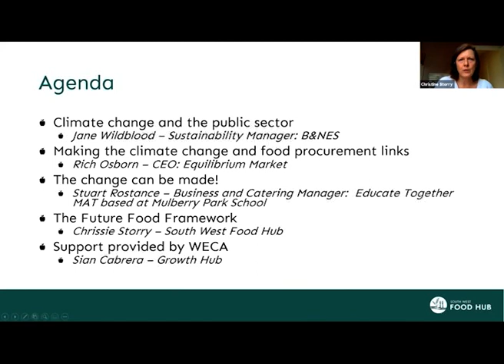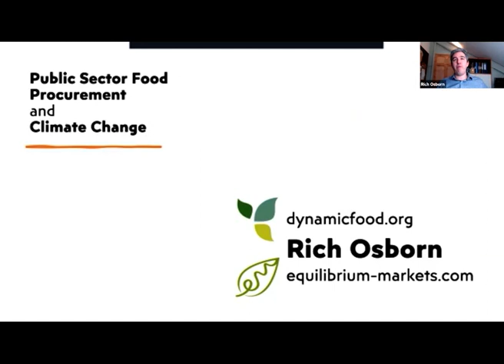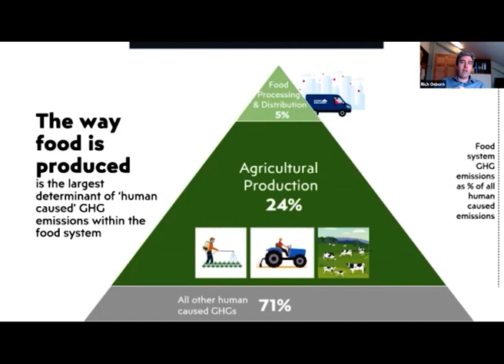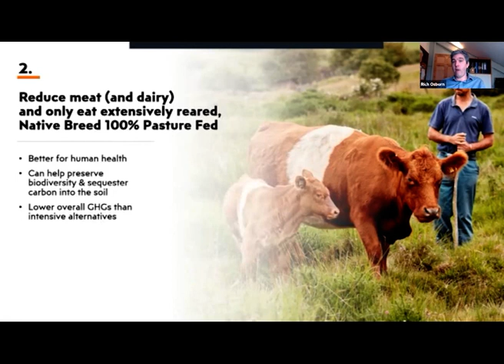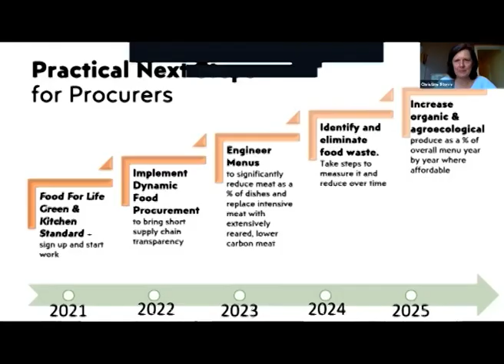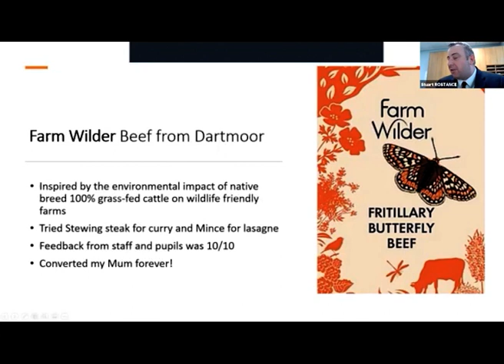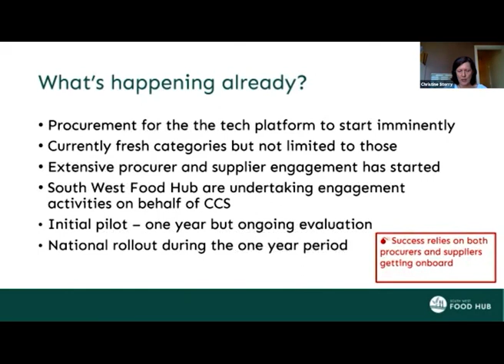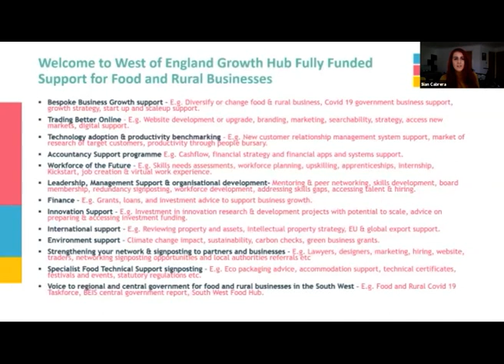The South West Food Hub Presents Climate Change and Food Procurement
Recording of our online event: The South West Food Hub Presents Climate Change and Food Procurement, held on 18 February 2021.

1. The wider 'climate' of Climate Change [02.10]
Jane Wildblood; Sustainability Manager (leading on climate and ecological emergency and green recovery), Bath & North East Somerset Council

2. Making the Climate Change and public sector food procurement links [09.09]
Rich Osborn; Equilibrium Markets

3. It can be done! Case study [33.40]
Stuart Rostance, Catering Manager and Chef at Mulberry Park School Bath, Educate Together MAT

4. How the Future Food Framework can help to achieve some of the Climate Change Aims [43.30]
Chrissie Storry; South West Food Hub

5. West of England Growth Hub Support for Food and Rural Businesses in the South West [51.00]
Sian Cabrera, Enterprise Executive